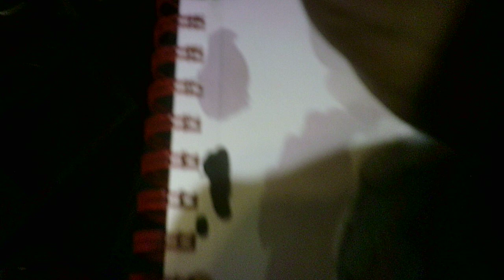"canvas room 9 SU081323"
WIP 9
Good midnight!
Finishing another journey, but with a different character, in my Arteza sketchbook and documenting the process with my new Polaroid vlog camera:)
Creating over a glass and/or bottle of Cabernet Sauvignon 🍷
Inspired by a weekend in Room 705 at @SaintKateArts in April 2023